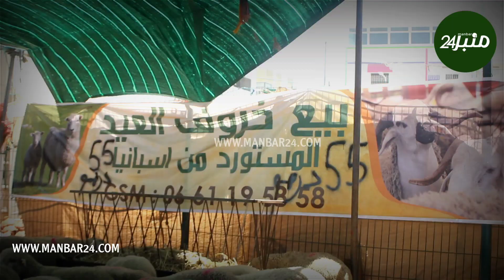كسابة في الرحبة الحولي بتمارة " كانبيعو الحولي ديال اسبانيا للكيلو 55 درهم و الحكومة ما دعمتناش "